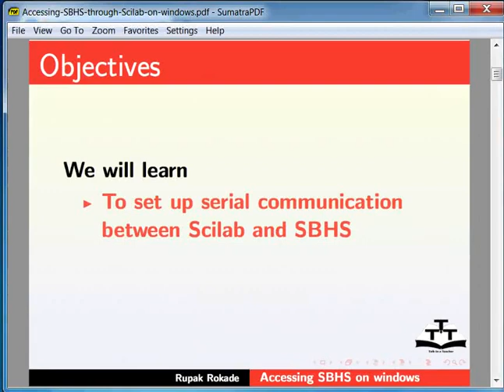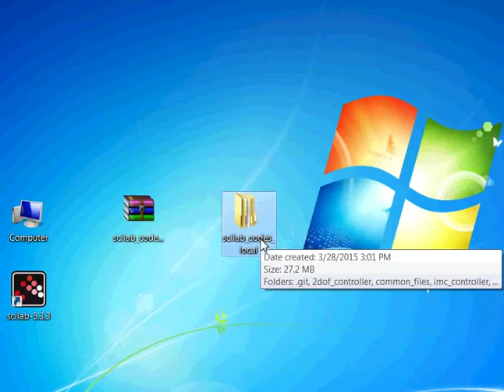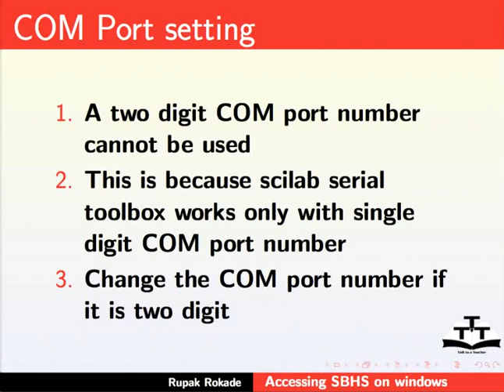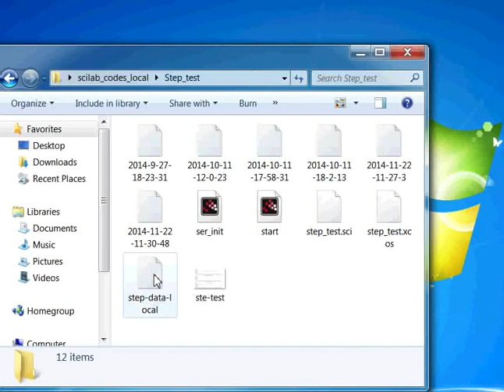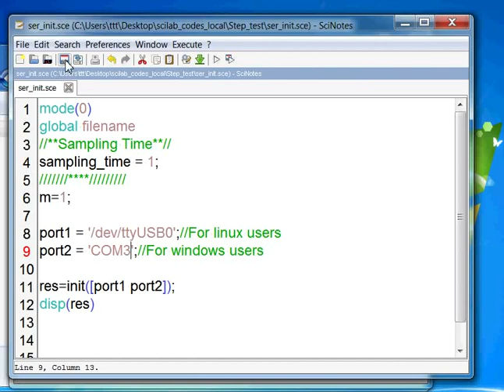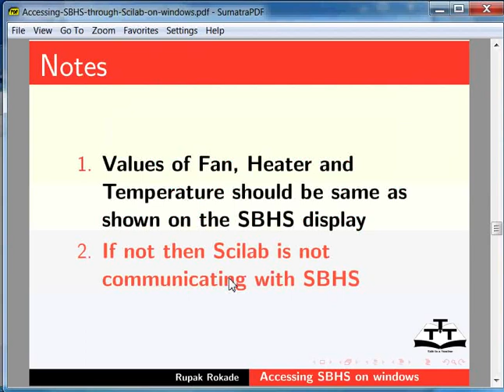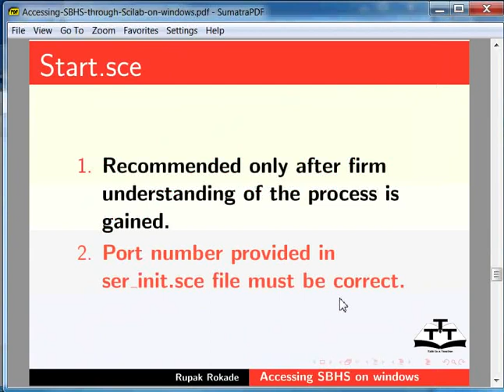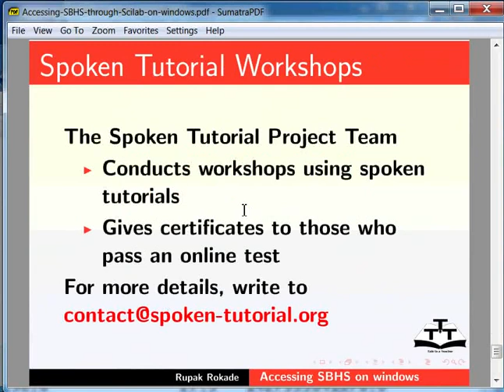Accessing SBHS through Scilab on Windows - Marathi